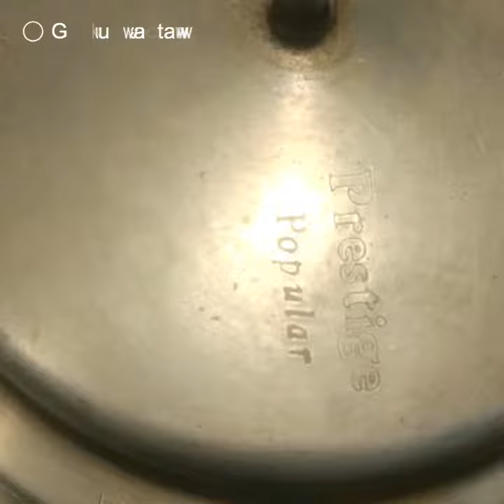Thotakura curry recipe# Amaranthus Tomato curry#thotakura recipe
Thotakura curry recipe| Amaranthus Tomato curry